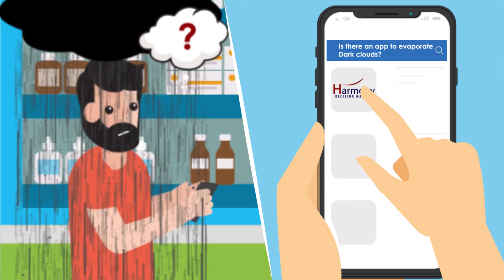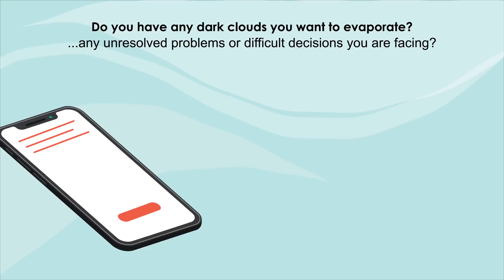How to evaporate your dark clouds with the Harmony Decision Maker App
This animated education video shares the ineffectiveness of many of the traditional coping mechanisms we develop to deal with our Dark Clouds. Dark clouds are simply those unresolved and stressful problems or decisions we face in both our personal lives and at work. When we don't resolve them, they cause us stress, suffering and disharmony within ourselves and with those we blame.

Off-course some of the dark clouds we face are so traumatic, that we should seek professional help.

But there are many other dark clouds that remain unresolved due to a limiting assumption or belief we are holding onto. For these, are there alternatives to counseling and anti-depressants?

Over the past decade, Dr. Alan Barnard, CEO of Goldratt Research Labs, and one of the leading Theory of Constraints experts and Decision Scientist in the world, develop a simple 5 step process (called the ProConCloud method) that can help anyone discover and overcome such limiting assumptions or beliefs to help them evaporate these dark clouds; to help them resolve these unresolved issues with new options that have MORE PROS or upside and LESS CONS or downside, than any of the options they were previously considering.

And yes, there is now an app that will help you evaporate these dark clouds ...by guiding users through the 5 steps of the ProConCloud method to help you make better faster decisions when it really matters.

The App is called the Harmony Decision Maker App. It is available in all the Mobile App stores. It has already won a number of awards and been downloaded over 10,000 times. The App has also received an "Level 1 - Advanced Mental Health" certification by ORCHA - the World’s leading health app evaluation and advisor organisation for mental health apps.

And the best news - the Harmony Decision Maker App is FREE!